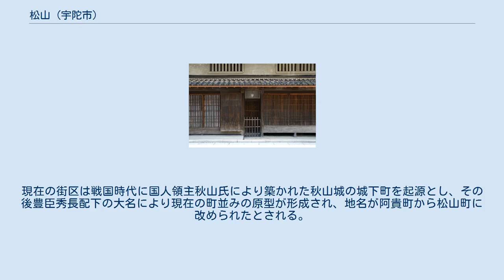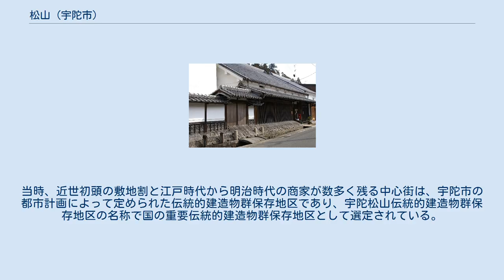松山 (宇陀市)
松山（まつやま）は奈良県宇陀市大宇陀地域にある広域地名である。
旧宇陀郡松山町。
宇陀松山とも呼ばれる。
江戸時代、宇陀松山藩の陣屋町として栄え、現在もその風情を残しており、一部が国の重要伝統的建造物群保存地区として選定されている。
同保存地区についても本項で説明する。
 宇陀市大宇陀歴史文化館「薬の館」 宇陀松山城の西側の地区は古代は阿騎野と呼ばれた宮廷の狩猟場であった。
現在の街区は戦国時代に国人領主秋山氏により築かれた秋山城の城下町を起源とし、その後豊臣秀長配下の大名により現在の町並みの原型が形成され、地名が阿貴町から松山町に改められたとされる。
関ヶ原の戦以降は織田信雄以後4代の支配を経て1694年からは江戸幕府の天領となり、商業地として栄え、明治時代になっても宇陀郡役所や裁判所がおかれるなど地域の中心として発展し、昭和40年代まで賑わったという歴史をもつ。
当時、近世初頭の敷地割と江戸時代から明治時代の商家が数多く残る中心街は、宇陀市の都市計画によって定められた伝統的建造物群保存地区であり、宇陀松山伝統的建造物群保存地区の名称で国の重要伝統的建造物群保存地区として選定されている。